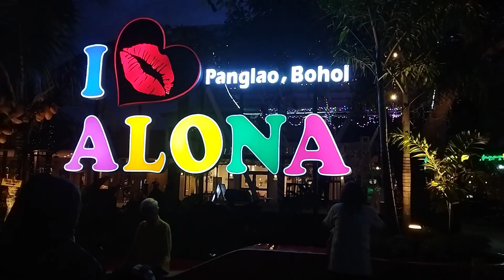First time Celebrating New Year in Alona Panglao.Mas maraming Dayuhan.🎆